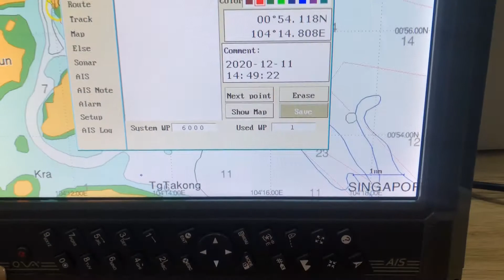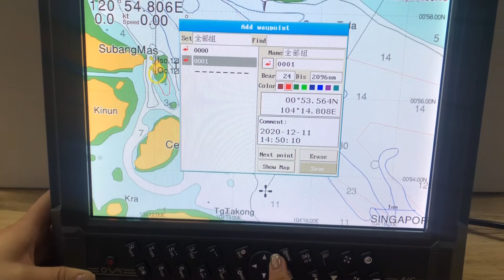OVA marine AIS(To create a new waypoint)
OVA AIS GPS Plotter AIS9000-X12.